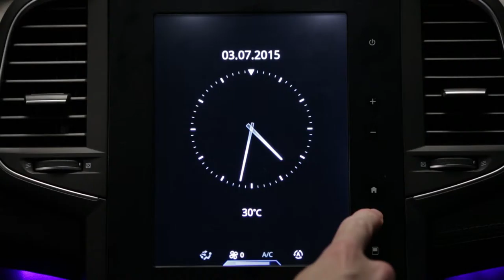Cambio automático de luces